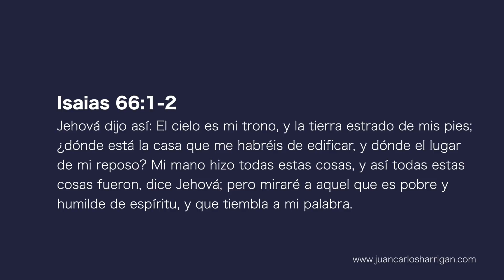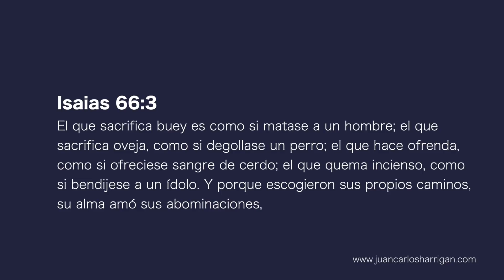Afila tu hacha |Pastor Juan Carlos Harrigan